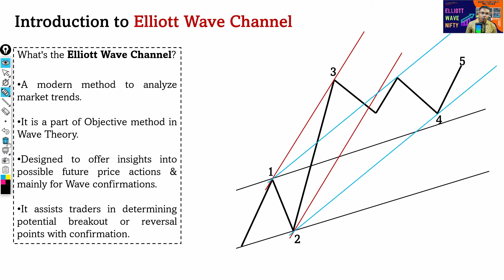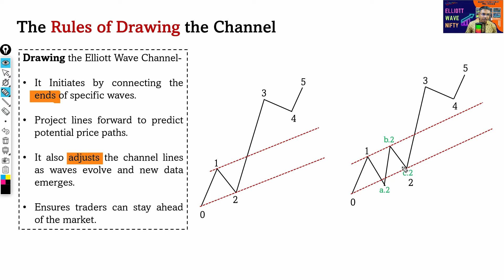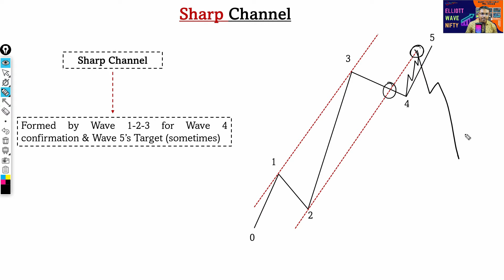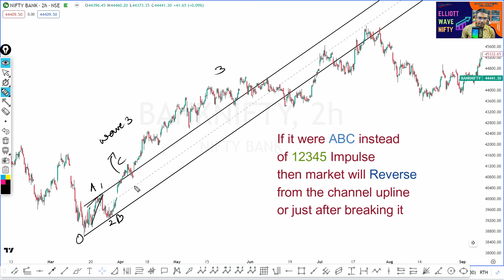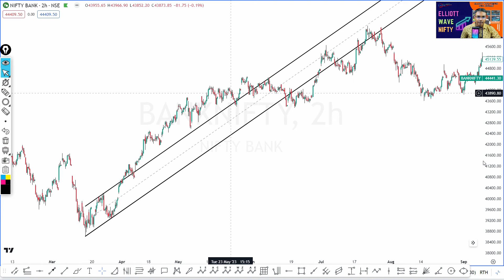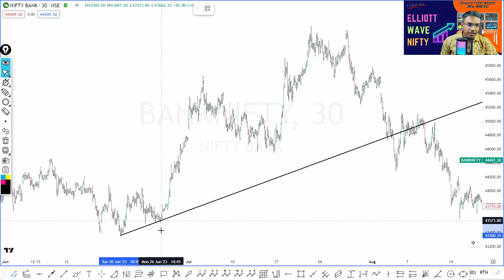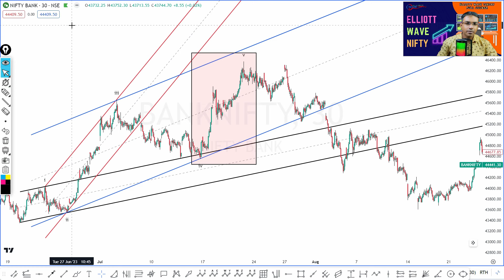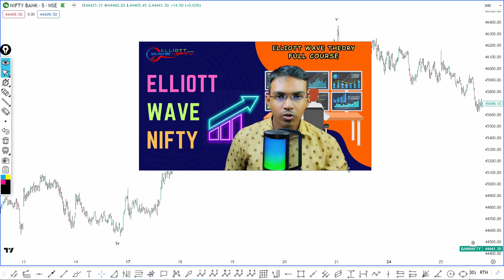Impulse Wave CHANNELLING: Essential Lessons from the Elliott Wave Theory Full Course!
Welcome to our 'Elliott Wave Theory Full Course'! 🌊 In today's lesson, we dive deep into the intricacies of 'Elliott Wave Channelling in Impulse Wave'. Whether you've asked yourself "What is Elliott Wave?" or are looking to refine your Elliott Wave trading strategy, this video is for you. We break down the Elliott Wave Theory explained in simple terms, ensuring both beginners and experts can benefit. Boost your trading game by mastering the Elliott Wave strategy with us. 👍